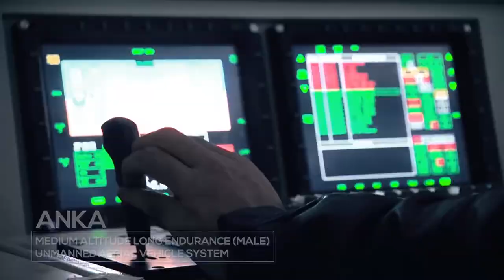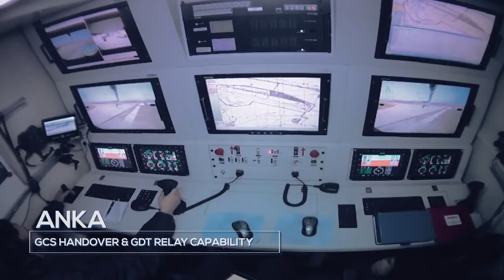TAI Silahlı ANKA Yeni Tanıtım Filmi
TAİ tarafından yenilenen ve silahlandırılan ANKA'ya ait yeni tanıtım filmi.